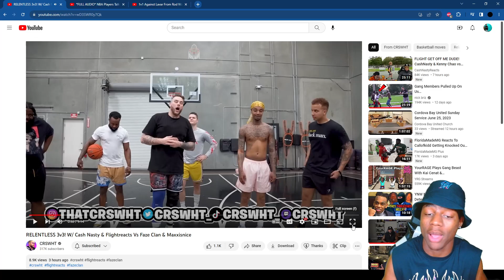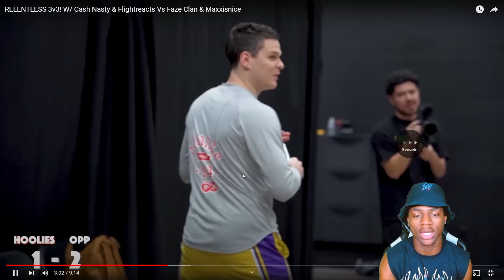Down Bad... Crswht, Flightreacts, & Cashnasty vs Faze Clan & Maxisnice Reaction!